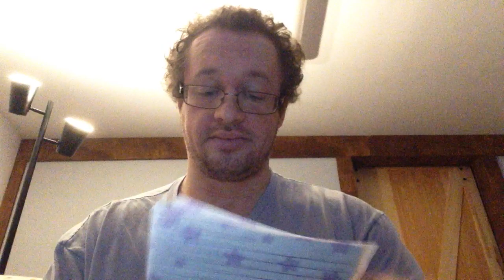Halloween H20 Review